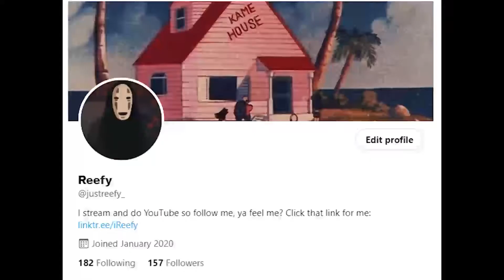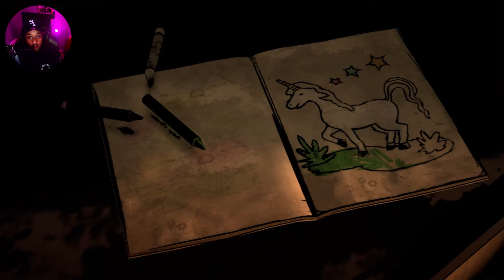i never watched a single episode of TWD [TWD TELLTALE DEFINITIVE SERIES: TWD-PART 1]